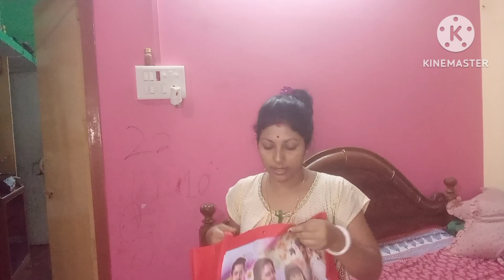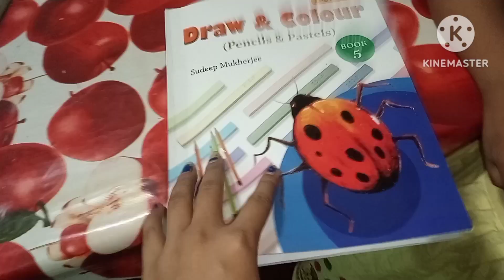অনেক বছর পর ঘুরতে যাব বলে শপিং 🛍️ করতে গেলাম.. কোন ড্রেসে বেশি ভালো লাগছে বলতো?